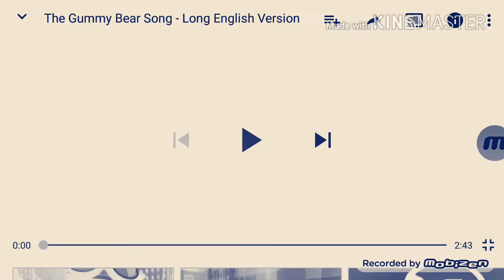The Gummy Bear Song - Long English Version In Maria Mendoz D Major